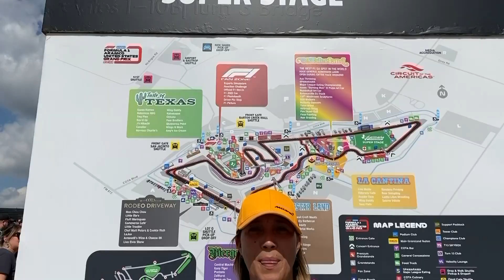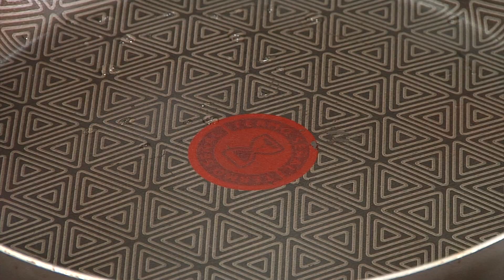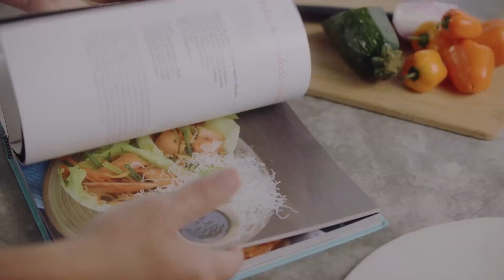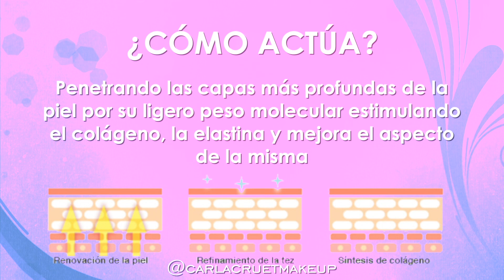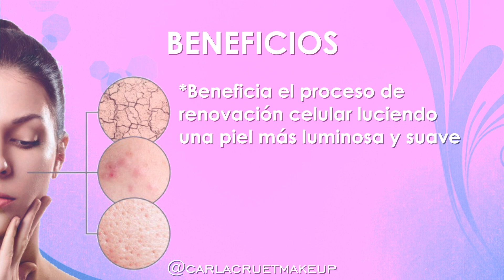RELLENO DEL PAVO ATREVIDO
Desde LUXURY CHALETS se paso de DE LA MENTIRA CON LA CHEF ERIKA SOLORZANO haciendo una receta el relleno del pavo y  el segmento Checklist, nuestro segmento con CARLA en BELLEZA ATREVIDA Y nuestra NUTRICIONISTA DANA MIRO